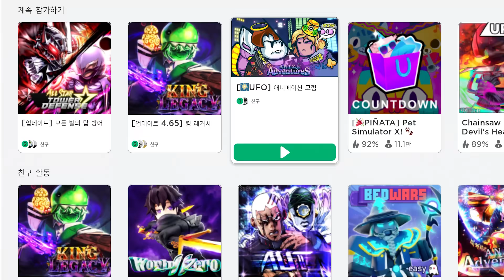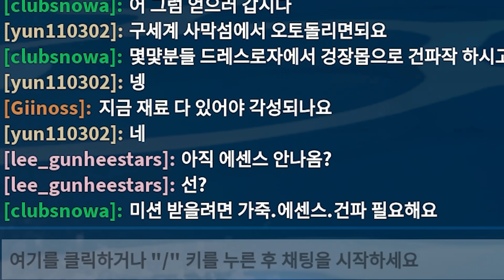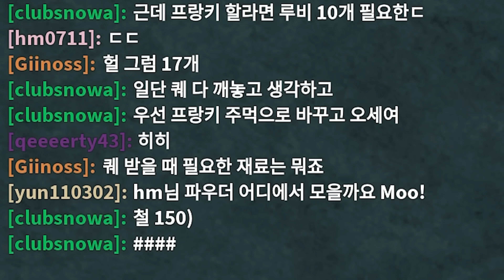신규 골드골드 열매 등장! 피닉스 블레이드와 사이보그 각성하기 [로블록스]